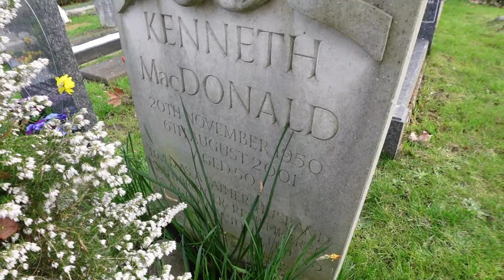Kenneth Macdonald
Today I went to Teddington cemetery to visit the final resting place of one of the acting greats, Kenneth Macdonald